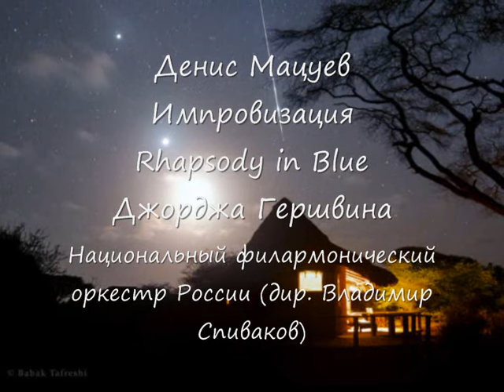Денис Мацуев Rhapsody in Blue Джорджа Гершвина